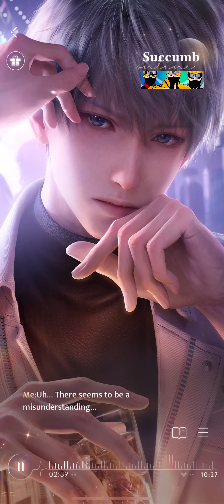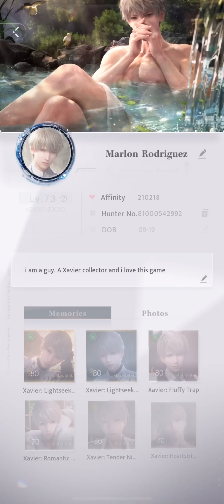Love and Deepspace: Xavier Succumb: New limited 4 star from Promise Event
I managed to get the 4 star limited Xavier card: Succumb